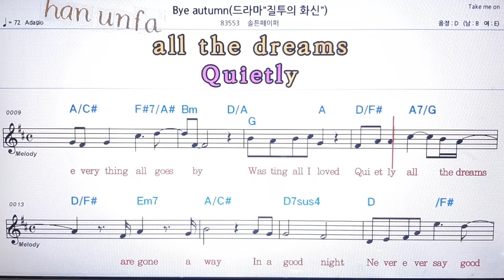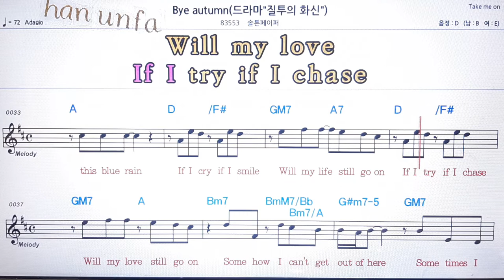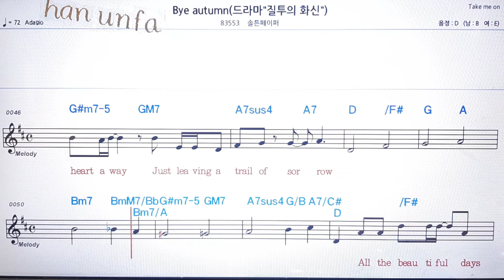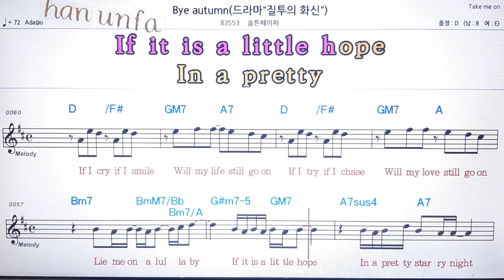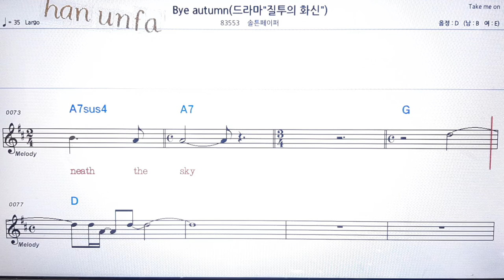Bye autumn/솔든 페이퍼💋노래방 반주*기타 코드 악보*가라오케💖Karaoke*Sheet Music*Chord*MR